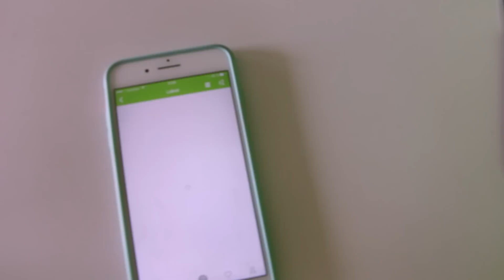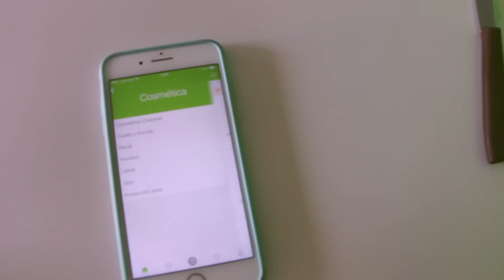24h VERDELISS (parte 1) / BEBÉ 👶🏼 EIDER hace HAUL Promofarma 😍 + La REALIDAD de mi ENTREVISTA en TV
Os dejo también anotados todos los productos que yo elegí, por si estáis interesados os facilita la búsqueda jeje 🤗